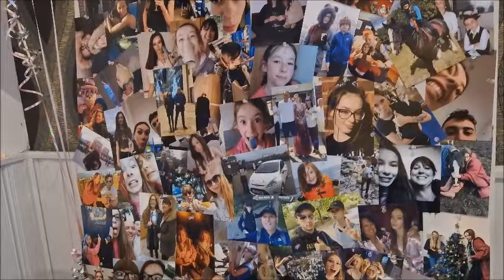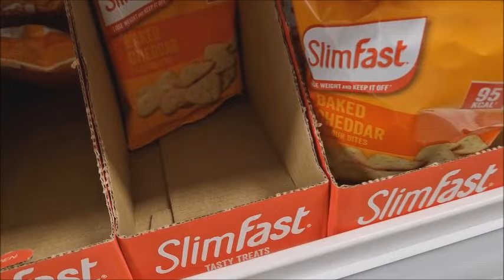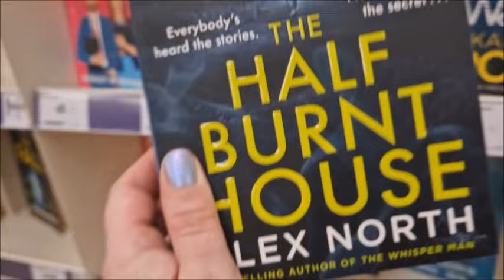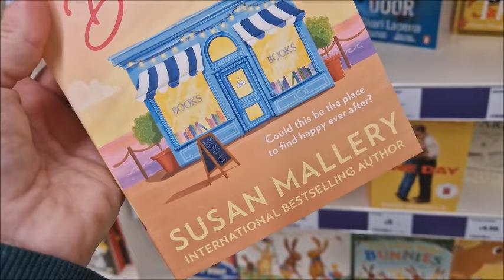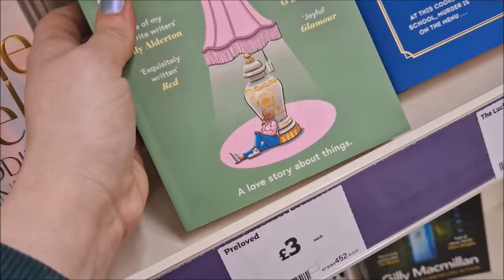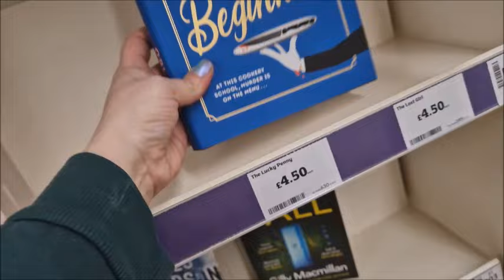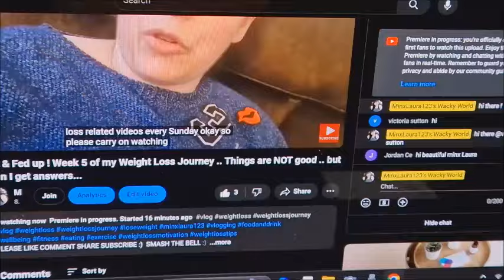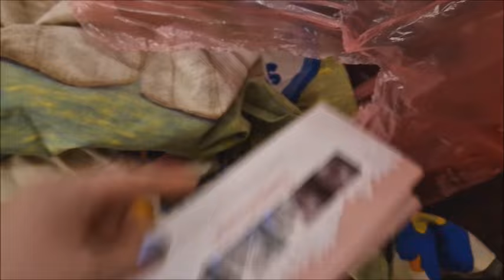VLOG Spend the Weekend with me.. I go out of my comfort zone to a PARTY!